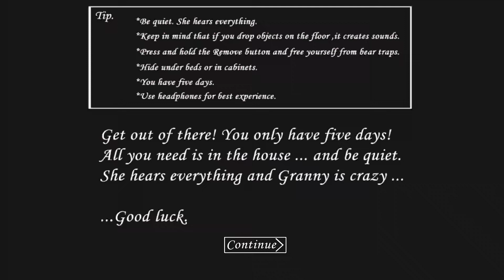part 2nd granny game